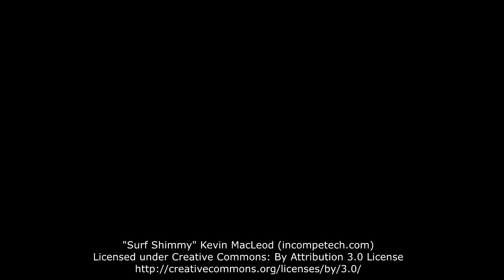Destiny - NLB/The Supremacy, Double Snipers Only (XIM4 Gameplay)